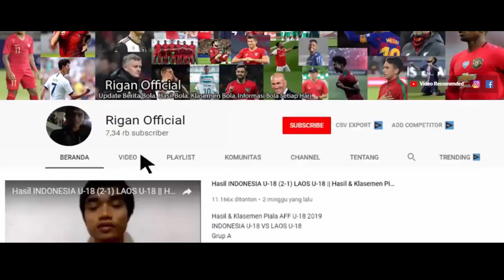HASIL INDONESIA U 20 (3-1) MOLDOVA U 20||HASIL UJICOBA KETIGA TIMNAS U 20 TADI MALAM(01/11/22).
Hasil indonesia u 20 vs moldova u 20
hasil bola timnas u 20 tadi malam
hasil ujicoba timnas u 20
ayo dukung timnas u 20. dapatkan informasi terbaru dari channel kami setiap harinya.